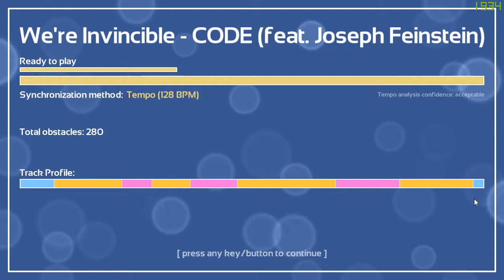Melody's Escape - We're Invincible